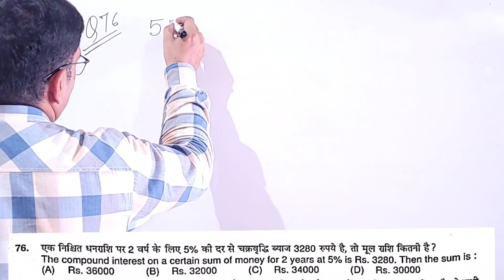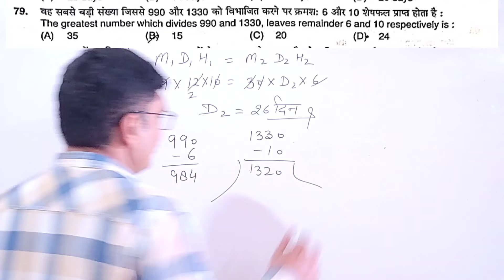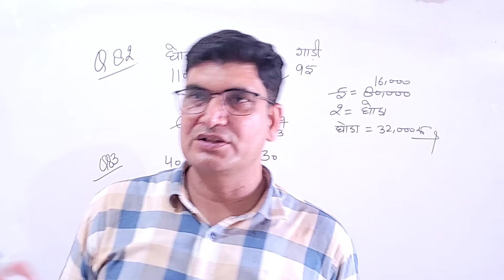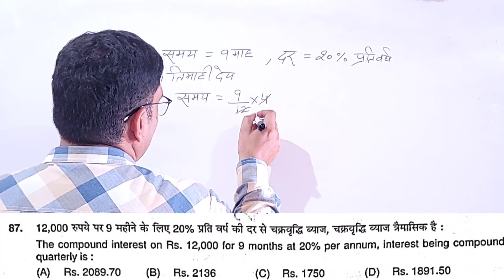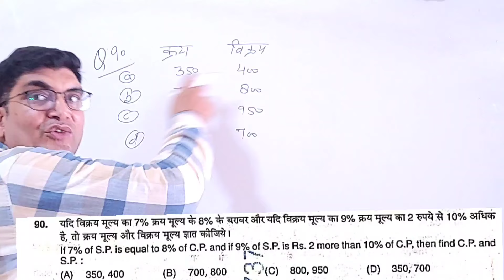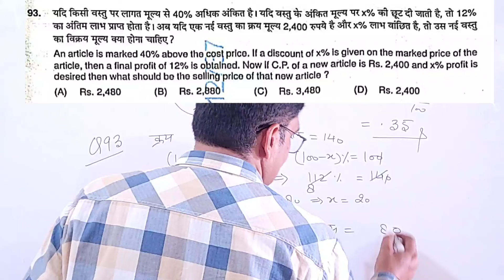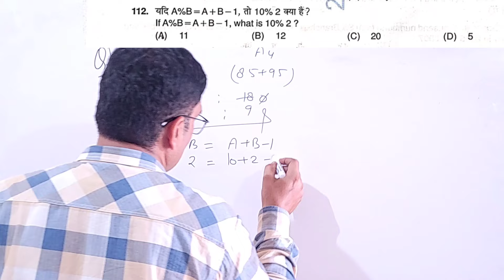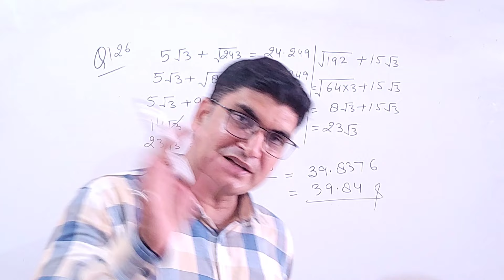UP Police RE Exam | 24 August 2nd Shift | UP Police Paper Solution & Analysis By Kapil Kant Sir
৪4. एक िद्यार्थी ने 6 प्रश्न-पत्रों की परीक्षा दी। प्रत्येक प्रश्न- पंत्र के लिए अधिकतम अंक एकसमान हैं । इन प्रश्न-पत्रों में उसकेप्राप्तांक 5:6:7:8:9:10 के अनुपात में हैं। कुल मिलाकूर उंसने 60% अंक प्रप्त किए। उसने कितने प्रश्न-पत्रों में अधिकतमअंकों के 60% से कम अंक प्राप्त किए ?

(A) 3
(B) 4
(D) 2
1st & 2nd  Shift Maths Solution
Exam Preparation
UP Police Exam Analysis
UP Police Maths Questions
UP Police Exam Tips
UP Police Mock Tests
UP Police Study Material
UP Police Exam Strategy
UP Police Numerical Ability
UP Police Reasoning Ability
UP Police General Knowledge
UP Police Medical Test
UP Police Training Process
UP Police Salary Structure
UP Police Job Profile
UP Police Promotion Policy
UP Police Exam Resources
UP Police Study Guide
UP Police Exam Updates
UP Police Exam Insights
UP Police Exam News
UP Police Exam Announcements
UP Police Exam Support
UP Police Recruitment
UP Police Exam Centers
UP Police Exam Day Tips
UP Police Physical Test
UP Police Interview Preparation
UP Police Career Guidance
UP Police Exam Coaching
UP Police Result
UP Police Educational Qualification
UP Police Application Process
UP Police Exam Fee
UP Police Exam Language
UP Police Exam Duration
UP Police Negative Marking
UP Police Exam Subjects
UP Police Physical Eligibility

up police 252nd shift analysis

up police 25 august 1st shift analysis

up police 25 2nd shift analysis

up police 25 1st shift analysis

up police 25 august 2nd shift analysis

up police 25 august 2nd shift paper

up police 25 tarikh ka paper

up police 25 august 1st shift paper

up police 25 august 2st shift analysis

up police 25 august ka paper

up police 25 august 2nd shift

up police 25 august ka paper 1st shift

up police 25 second shift

up police 25 august 1st shift

up police 25 august paper